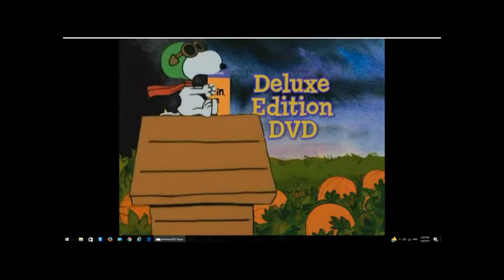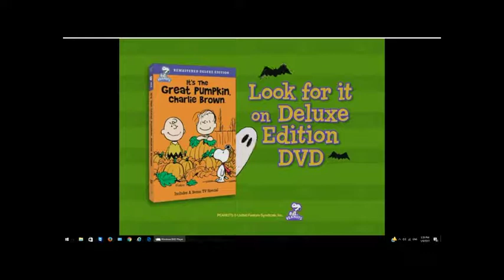Opening To VeggieTales: Abe & The Amazing Promise 2011 DVD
1. FBI Warning 2. VeggieTales: Saint Nicholas Trailer 3. You're Not Elected/It's The Great Pumpkin Charlie Brown Trailer 4. Little Einstein Trailer 5. PBS Kids DVD's Trailer 6. Main Menu 7. Big Idea Logo